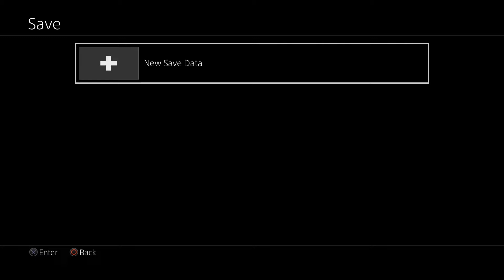Final Fantasy X [HD Remaster] Episode 1 - "This is my story..."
Star player of the Zanarkand Abes graces us with his presence as being the main protagonist...It's time for us to kick off Final Fantasy X!

This game was one of the few in-depth RPG games I've decided to play through after my brother never finished his run. Granted, I played through it reading a walkthrough like I did most of my older games, but I've done enough of it to know a majority like the back of my hand. I think. Hope you enjoy!